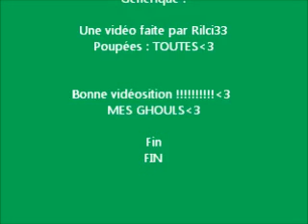Bonne année 2012 !!!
Santé, bonheur argent ,amitier !
Avec tout mon respect
Une très bonne vidéosition a vous tous♥